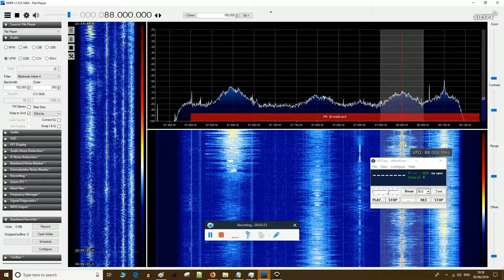Es 88.0 unid POR?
Es 05.06.18, unidentifed signal possibly POR?